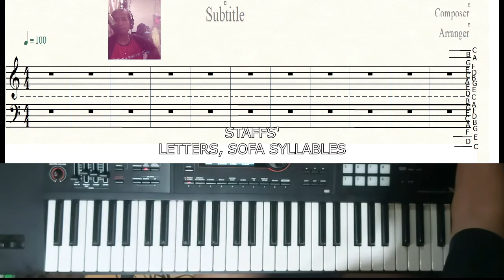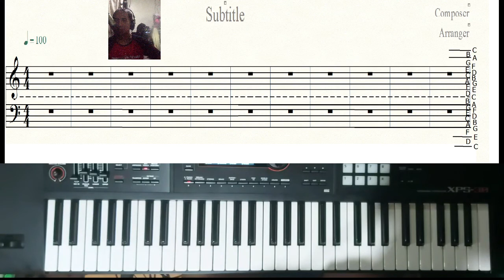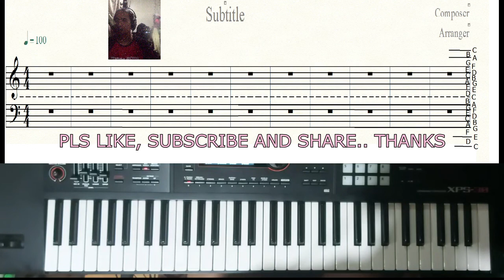Basic Keyboard/Piano tutorial part4 (tagalog)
staff, letter value and sofa syllables